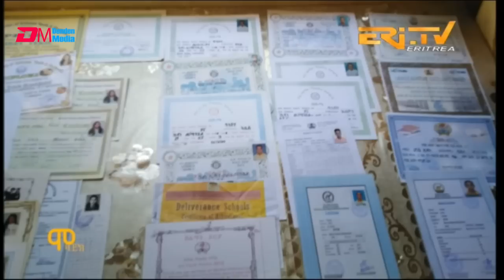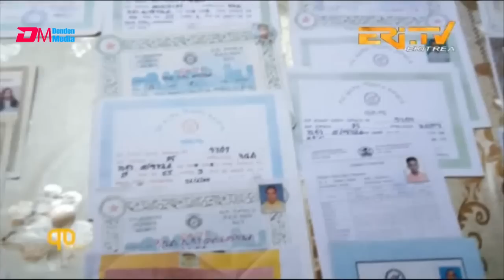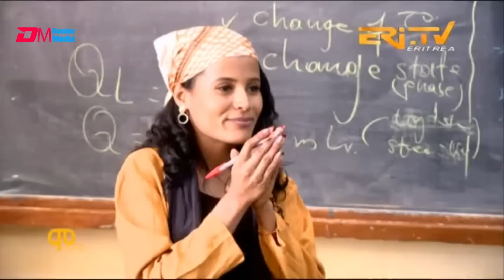ምቕማጣ ኣብ ከረን ዝኾነት ኣብነታዊት ስድራቤት | Keren based exemplary family - ERi-TV Mosaic